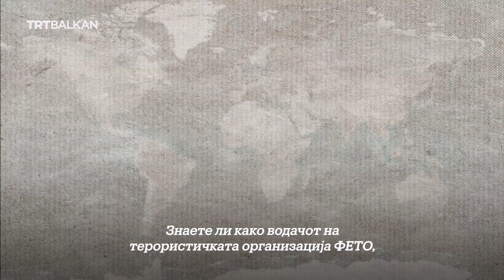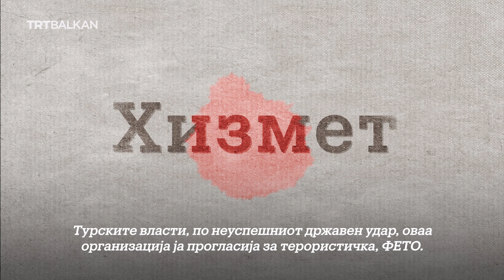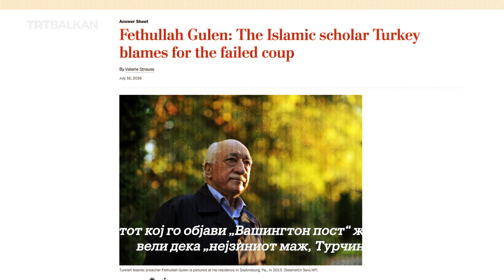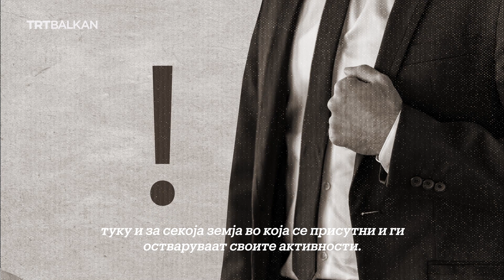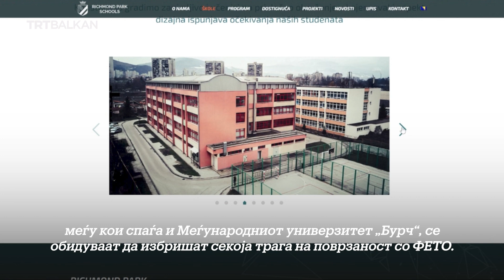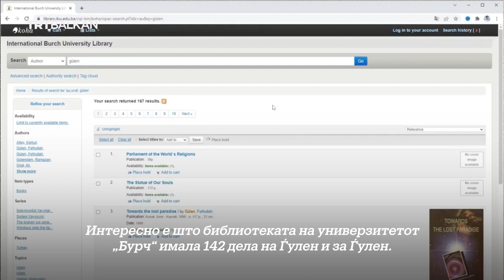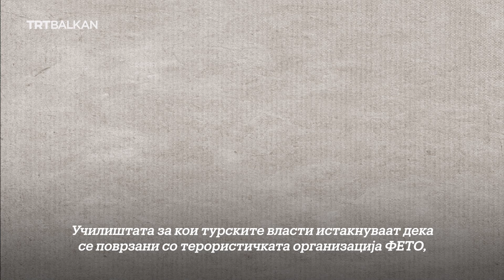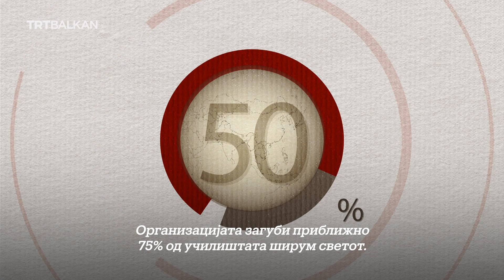Терористичката организација ФЕТО - Закана за секоја држава во која е присутна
На 15 јули 2016 година во Туркије се случи обид за државен удар во текот на кој е убиено 251 лице а 2.734 лица се ранети. Зад ударот стои терористичката организација ФЕТО, на чело со Фетулах Ѓулен. Знаете ли на кој начин со години ја планирале својата цел - рушење на државниот поредок и соборување на власта која ја избраа граѓаните?